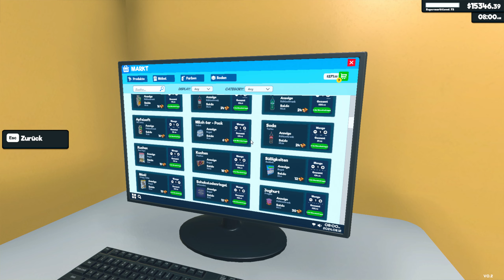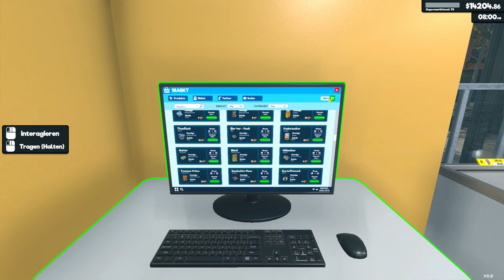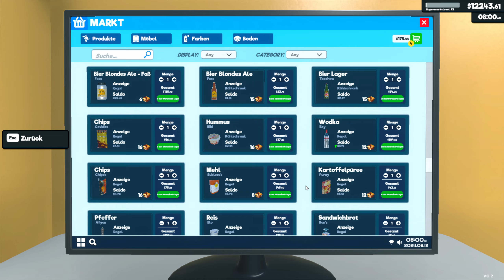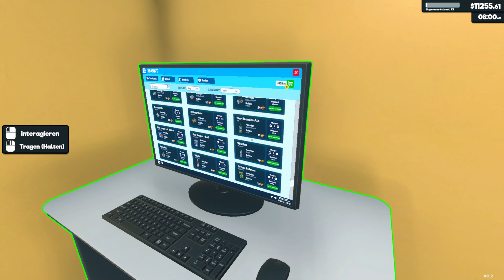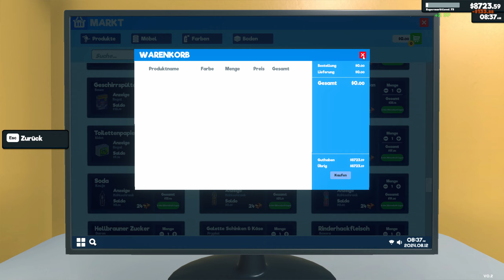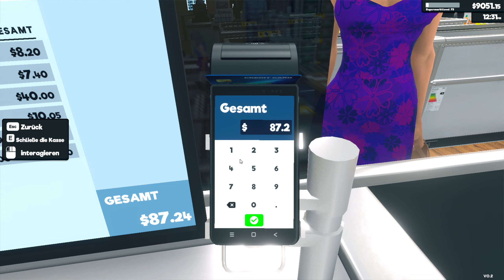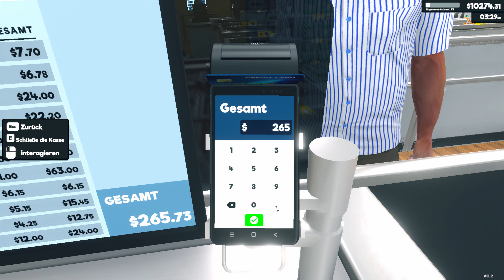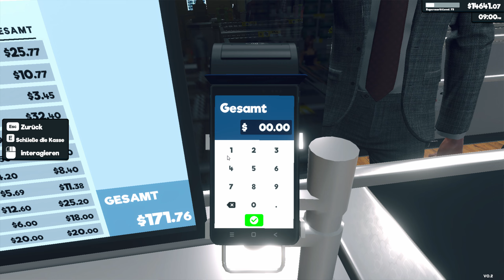Supermarket Simulator #154 was eine heftige Bestellung